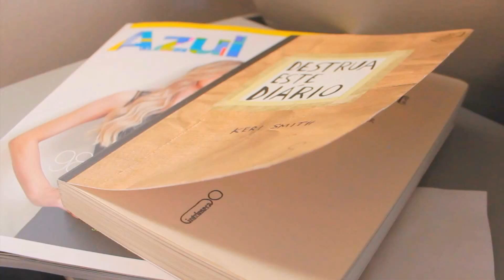BARRA DO GARÇAS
♛ Bem-vindo Paradoxer ♚

☛ Arrombou o like? ► Clique em gostei!
♥ Obrigado ☺

Doce Paradoxo um canal de idéias, uma ideia de canal.